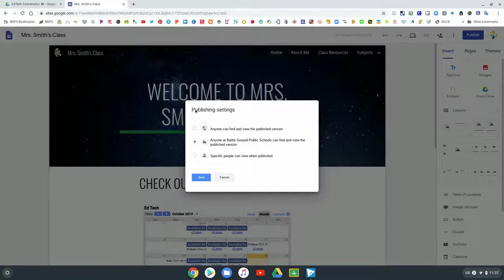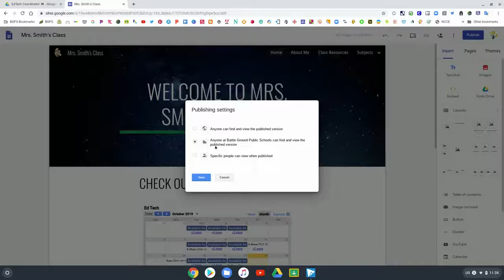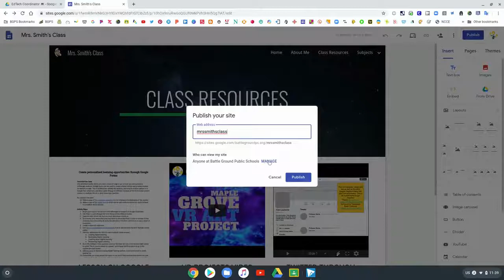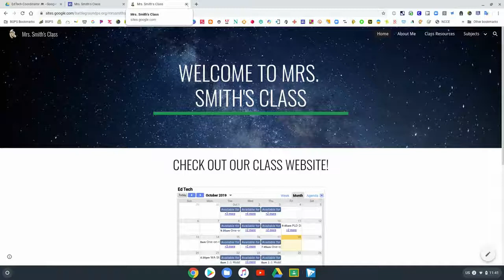How to Publish a Google Site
In this video, we walk through how to publish your Google Site.